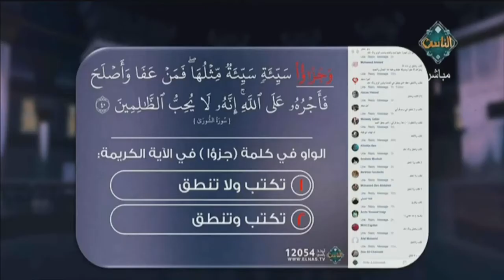إجابة الشيخ خالد شعبان على السؤال اليومي من برنامج مع التلاوة